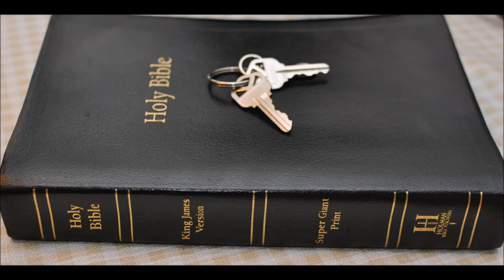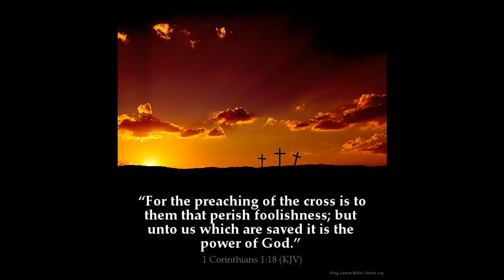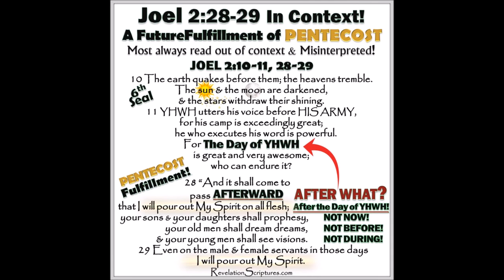star Revelation chapter 8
Revelation  Chapter 8:  1 And when he had opened the seventh seal, there was silence in heaven about the space of half an hour.
2 And I saw the seven angels which stood before God; and to them were given seven trumpets.

3 And another angel came and stood at the altar, having a golden censer; and there was given unto him much incense, that he should offer it with the prayers of all saints upon the golden altar which was before the throne.

4 And the smoke of the incense, which came with the prayers of the saints, ascended up before God out of the angel's hand.

5 And the angel took the censer, and filled it with fire of the altar, and cast it into the earth: and there were voices, and thunderings, and lightnings, and an earthquake.

6 And the seven angels which had the seven trumpets prepared themselves to sound.

7 The first angel sounded, and there followed hail and fire mingled with blood, and they were cast upon the earth: and the third part of trees was burnt up, and all green grass was burnt up.

Exodus Chapter 9: 22 And the LORD said unto Moses, Stretch forth thine hand toward heaven, that there may be hail in all the land of Egypt, upon man, and upon beast, and upon every herb of the field, throughout the land of Egypt.

23 And Moses stretched forth his rod toward heaven: and the LORD sent thunder and hail, and the fire ran along upon the ground; and the LORD rained hail upon the land of Egypt.

24 So there was hail, and fire mingled with the hail, very grievous, such as there was none like it in all the land of Egypt since it became a nation.

25 And the hail smote throughout all the land of Egypt all that was in the field, both man and beast; and the hail smote every herb of the field, and brake every tree of the field.

Revelation 8: 8 And the second angel sounded, and as it were a great mountain burning with fire was cast into the sea: and the third part of the sea became blood;

9 And the third part of the creatures which were in the sea, and had life, died; and the third part of the ships were destroyed.

10 And the third angel sounded, and there fell a great star from heaven, burning as it were a lamp, and it fell upon the third part of the rivers, and upon the fountains of waters;

11 And the name of the star is called Wormwood: and the third part of the waters became wormwood; and many men died of the waters, because they were made bitter.

12 And the fourth angel sounded, and the third part of the sun was smitten, and the third part of the moon, and the third part of the stars; so as the third part of them was darkened, and the day shone not for a third part of it, and the night likewise.

13And I beheld, and heard an angel flying through the midst of heaven, saying with a loud voice, Woe, woe, woe, to the inhabiters of the earth by reason of the other voices of the trumpet of the three angels, which are yet to sound!